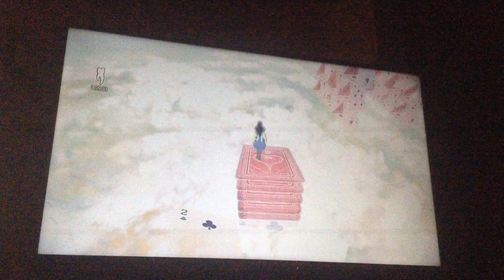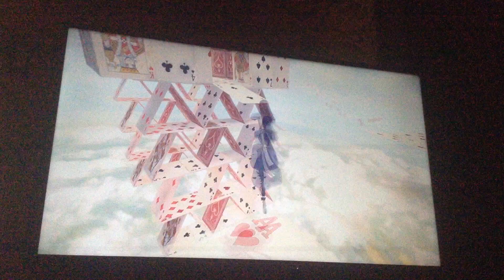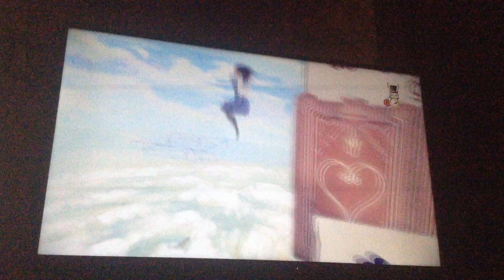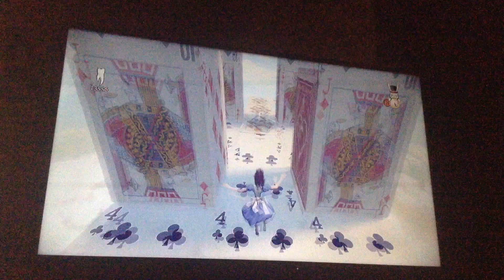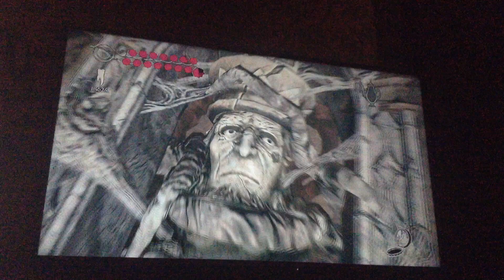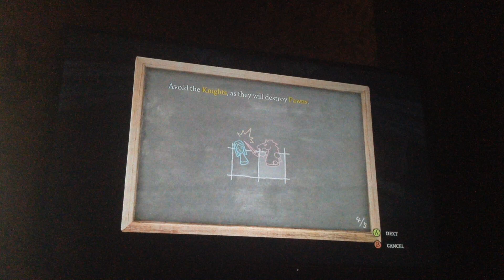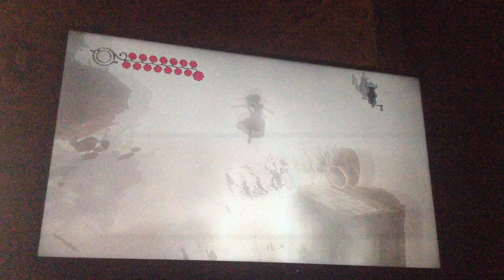Let's Play Alice Madness Returns Part 15: Back to Queensland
In this episode, we travel to Queensland to gain a little help from the Red Queen in order to stop that blasted train.

I don't know why we have to ask for her help considering that she was the one who destroyed Wonderland in the first game, but I guess in the case of fighting this new evil, "the enemy of my enemy is my friend".